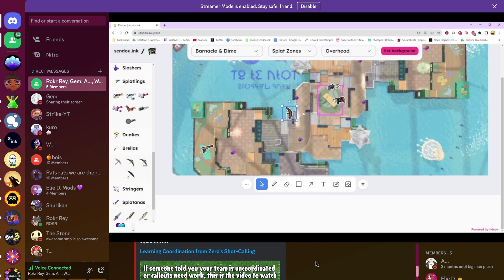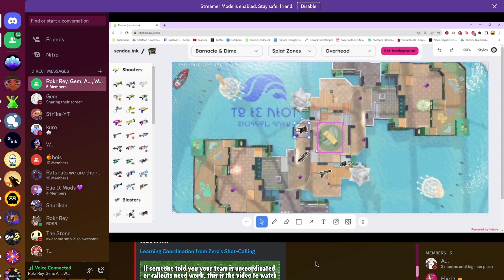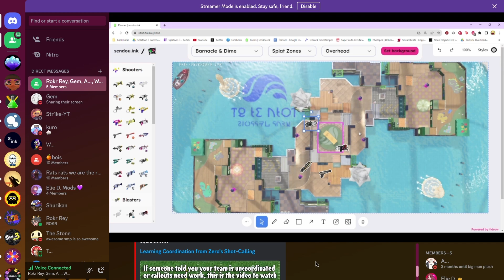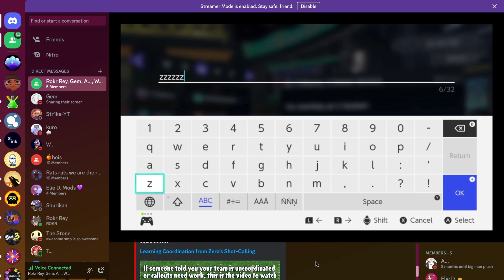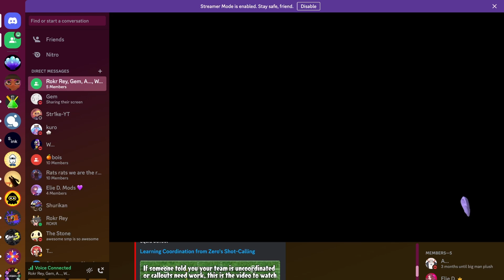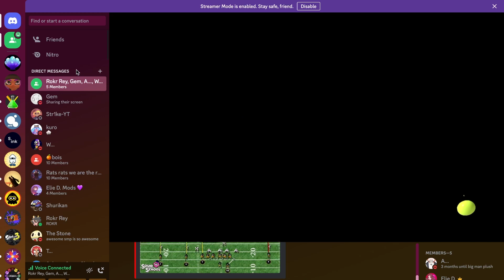Full Coaching Session with Gem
SPLATOON 3 GAME DESCRIPTION
Enter the Splatlands, a sun-scorched desert inhabited by battle-hardened Inklings and Octolings. Splatsville, the city of chaos, is the adrenaline-fueled heart of this dusty wasteland. Even in this desolate environment, Turf War* reigns supreme and battles rage in new stages located in the surrounding wilds. Dynamic new moves help these fighters dodge attacks and cover more ground, along with a new bow-shaped weapon to sling ink. Join Agent 3 in a fight against the unruly Octarians in story mode. Discover the secrets of Alterna, the Fuzzy Ooze, and how they connect to the mode's theme, "Return of the Mammalians.” Team up and fend off waves of dangerous Salmonid bosses in the next iteration of Salmon Run*, a co-op mode with fresh new features.

GAME INFO
Name: Splatoon 3
Developer: Nintendo EPD
Publisher: Nintendo
Platforms: Nintendo Switch
Release Date: September 9, 2022